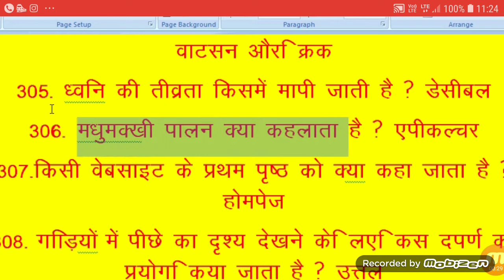डीएनए की द्विगुणित पद्धति का जनक कौन है ध्वनि का मात्रक क्या है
history,general science,general social science,indian panel code,ipc,bhartiya dand sahita, in hindi, डीएनए की द्विगुणित पद्धति का जनक कौन है ध्वनि का मात्रक क्या है 🔻🔺🔻🔺🔺🔻🔺🔻🔺🔻🔺🔻🔺🔺🔻